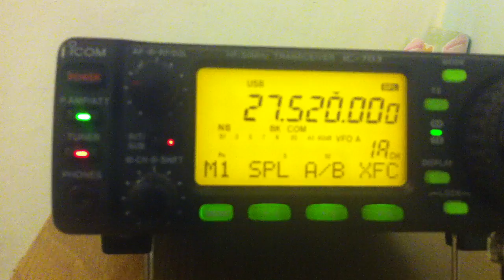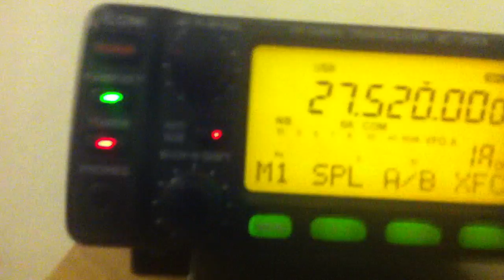108AT144 calling 'West Coast'...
ROFL. That is all.